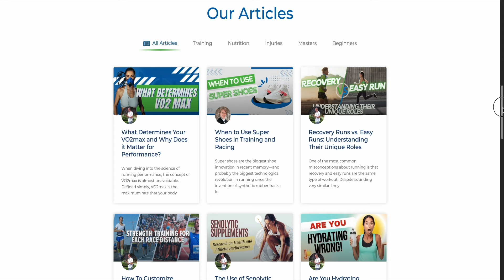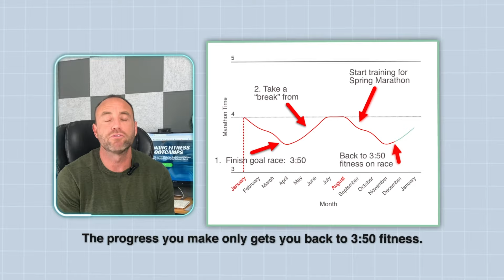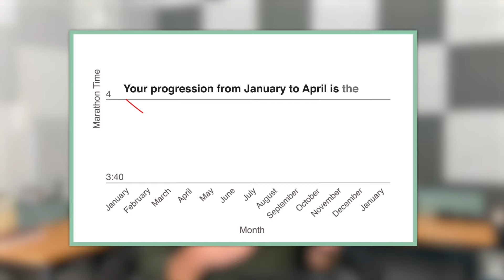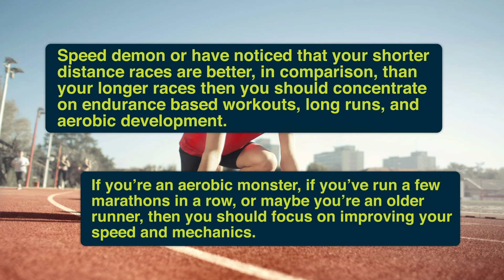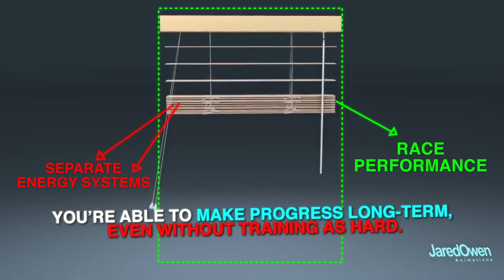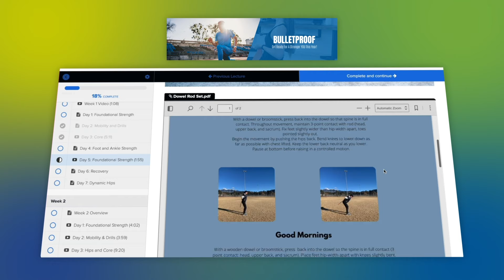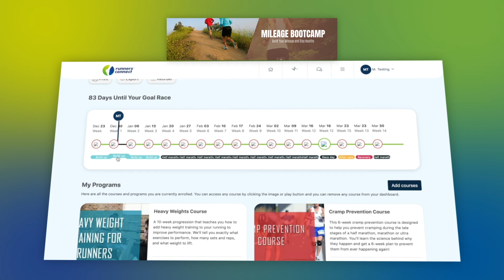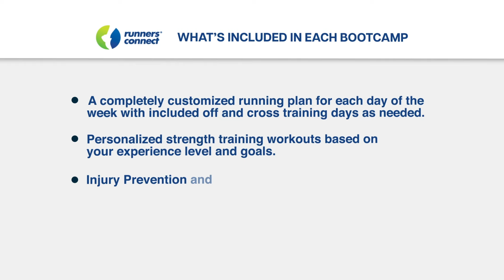Why the Training Between Your Goal Race Might Be More Important Than Your Actual Race Training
Have you plateaued with your race times and just can’t seem to break through no matter how much you tweak or how much harder you train each cycle?

Well, the answer may actually be found in the training you’re doing between your races.

In this video, I am going to explain why this is from a training physiology perspective and I’ll make it easy and fun to follow along with graphs.